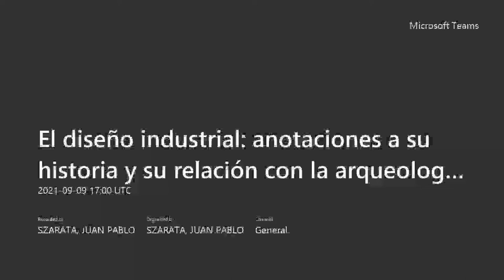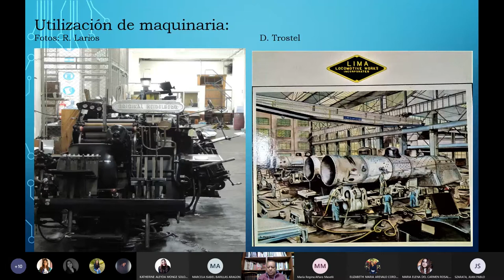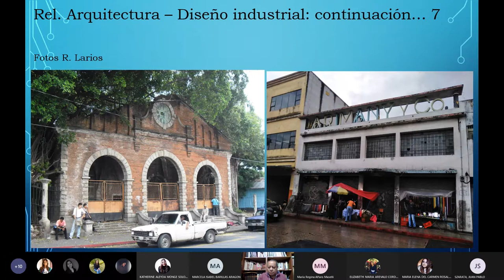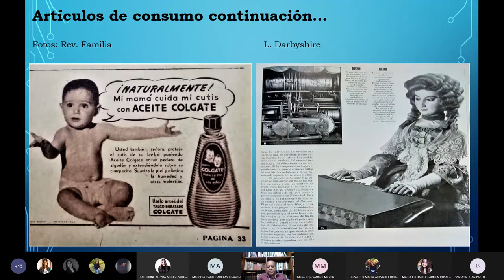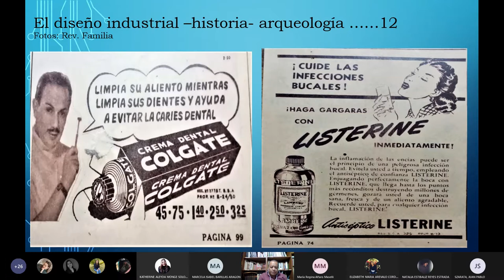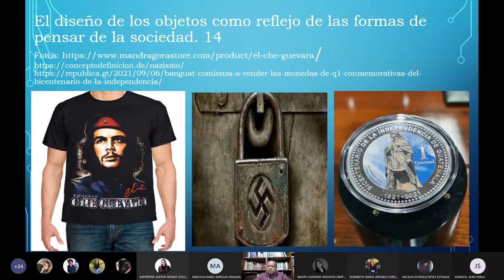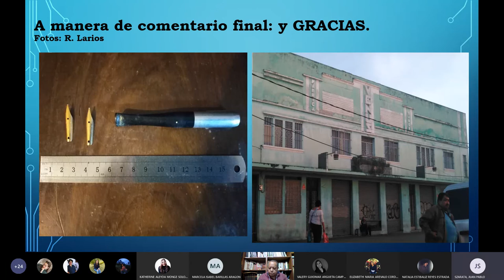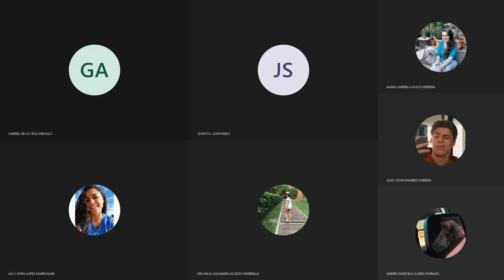El diseño industrial anotaciones a su historia y su relación con la arqueología Rubén Larios 2021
Esta charla aborda conceptos generales sobre el diseño industrial, su
relación con el arte, arquitectura, industria e historia-arqueología.